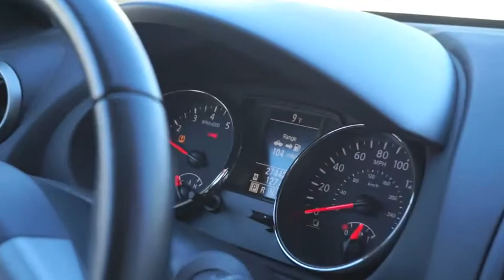Fun Friday (day 1050)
had a fun morning out with Ash..had Katie this afternoon.